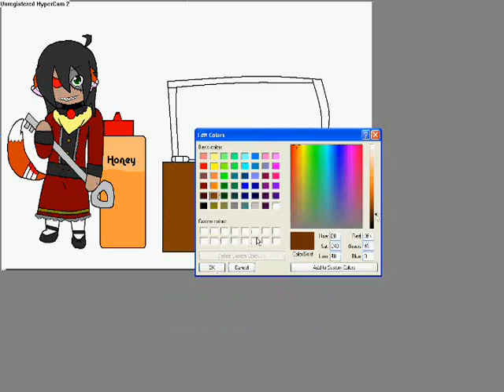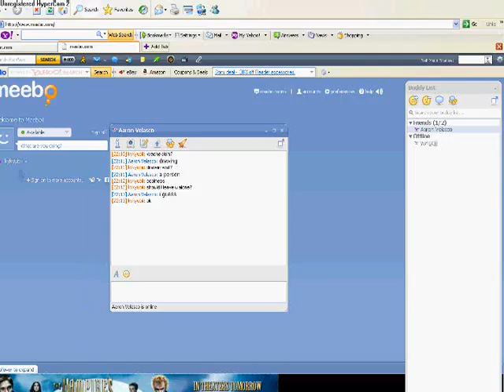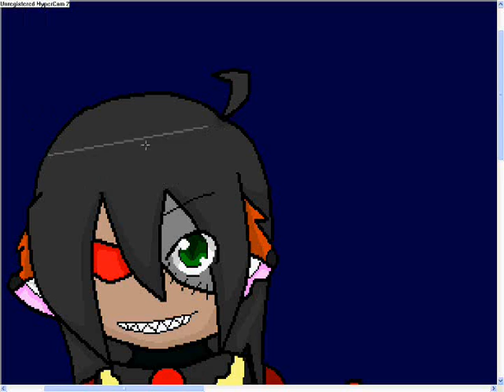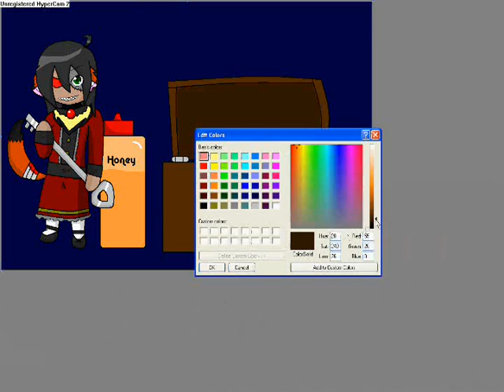Creepy Doll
happy 2 FRKIN WEEKS AFTER HALLOWEEN
lol you can tell i was lazy in getting this up but, thankfully, we have today off. :D

It's not my best work but halloween was getting close and this was the only song playing in my head.
I promise you guys, my next halloween vid will be 10x better. XD

Song: Creepy Doll
By: Johnathan Coulton